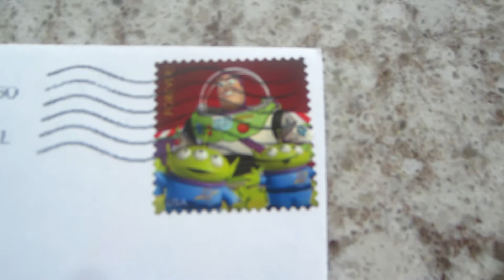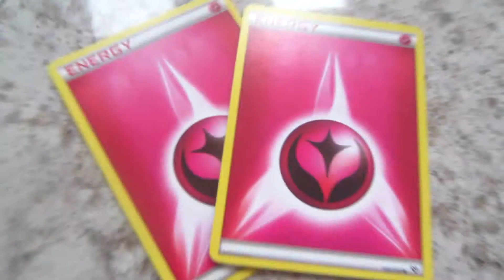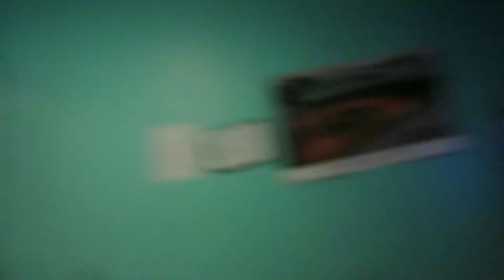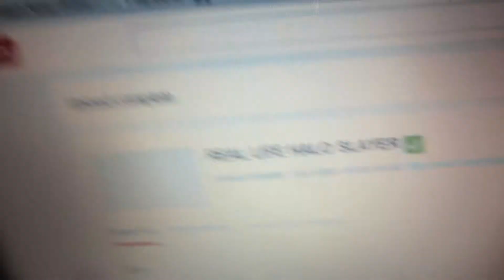YOU'VE GOT MAIL! 3-9-14 Day 657